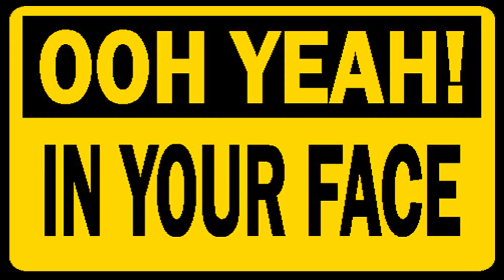History of Bauhaus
Sorry it’s been a minute since the last article, been pretty busy with the band, playing shows, getting a new ep out, & with my Business, Flyerninja. I gotta tell ya,  it’s been fucking hot working out here in The Valley.. . But here we are…

Last time I did an article explaining to everyone the difference between horrorpunk, deathrock & Psychobilly (& gothabilly) , I had said , if I missed anything please let me know. & some of you actually did ( thank you by the way, that lets me know people are actually reading the article & watching the animated webshow versions as well) , Oddly enough I missed a couple of some of the most important bands to all the genres I was writing about, The Damned & Bauhaus . Both bands have been major role players in the goth deathrock, punk movement. Both were influential in music period.  To be quite honest, its better that they get they’re own separate article…

So…Lets start with Bauhaus first: Bauhaus was formed in England , back in 1978, by  Peter Murphy (vocals, occasional instruments), Daniel Ash (guitar), Kevin Haskins (drums) and David J (bass).

They were originally called “Bauhaus 1919” but the dropped the 1919 part later on. In august 1979 they debuted with the legendary single “Bela Lugosi’s dead” on Small wonder records. They released 3 more singles, “Dark Entries", "Terror Couple Kill Colonel" and "Telegram Sam"  ( originally written by T-Rex) .
In 1980, they debuted they’re first album “In a flat field”. Later they would join the Beggars Banquet label & release they’re debut single for the label “Kick in the eye” later releasing a second single “the passion of lovers”. Also on January 3rd, 1980, they did a recoded session on the John Peel show.

In 1981, they released they’re second album, the mask. The first single they released from that was “spirit”, however. The band was displeased with it, & decided to re recorded it for they’re 3rd album “The sky’s gone out” in 1982.  In the same year, Bauhaus scored their biggest hit with a cover of David Bowie's "Ziggy Stardust", which was recorded during a BBC session. That same year, Bauhaus made an appearance in the horror film The Hunger, where they performed "Bela Lugosi's Dead" during the opening credits.
Prior to the recording of their fourth album, Burning from the Inside (1983), Peter Murphy was stricken with pneumonia, which prevented him from contributing much to the album. Daniel Ash and David J took the reins and became the driving forces behind the record, and even performed lead vocals on a few tracks.
Bauhaus then went on an international promotional tour for the album, later however, the night before they were supposed to perform two shows at Hammersmith Palais in London the group decided to disband.

The band played their farewell show on 5 July 1983 at the Hammersmith Palais; dedicated fans had been warned by the band's crew not to miss the show without telling them it was the last. After a long encore consisting of some of their early songs, David J left the stage with the words "rest in peace".  Burning from the Inside was released a week later, the single “sanity assassin” was released in limited quantities as a farewell gift to members of they’re fan club.
after the break up, Peter Murphy had & continues to have a successful solo career with such legendary albums such albums as 1988's Love Hysteria and 1989's Deep , & most recently, 2011’s “Ninth” & the newest one , 2014’s “Lion”. He also appeared in one of those horrid twilight movies.

 Daniel Ash had already started Tones on Tail with Bauhaus roadie Glen Campling as a side-project in 1981; the group released an album and several EPs before breaking up in 1984.
During a discussion about the state of their projects at the time, Ash and David J began talking about reforming Bauhaus. All four band members arranged a rehearsal, but Murphy failed to show up the day it was scheduled. The other three band members rehearsed regardless, and were inspired by the chemistry they had as a trio. As a result, Ash and the Haskins brothers formed Love and Rockets in 1985. They even scoured a U.S. hit 4 years later with “So alive”. The band broke up after seven albums in 1999. Both Daniel Ash and David J released solo albums during the Love and Rockets years; Peter Murphy contributed backing vocals to David J's 1992 single "Candy on the Cross".
Bauhaus reunited in 1998 & again in 2005, in 2008, Bauhaus released their first new studio album since 1983, Go Away White , however, there was no promotional tour for it. Though there actual existence as a band was short lived, they had a long lasting effect on music & still influence many musicians today.